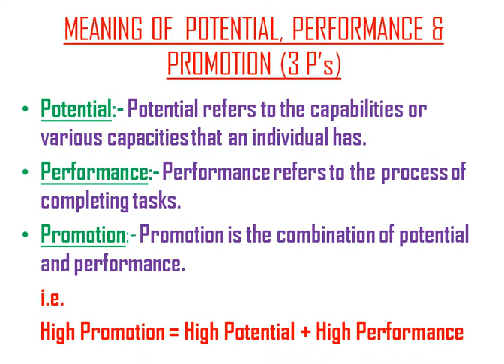Meaning of Potential, Performance & Promotion